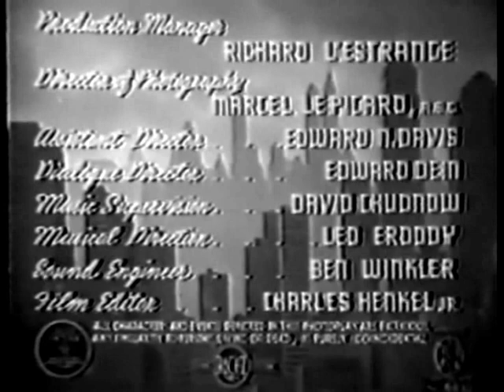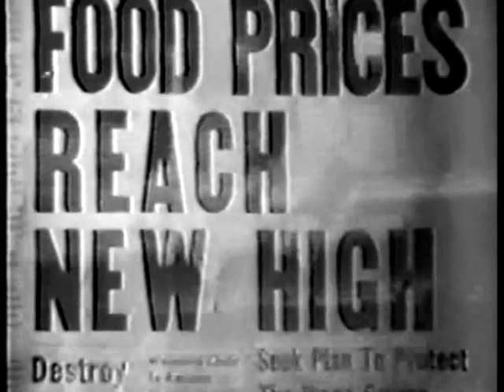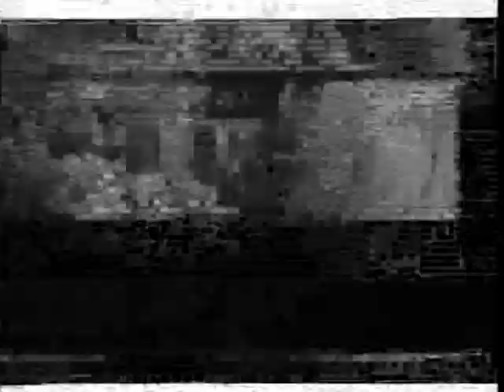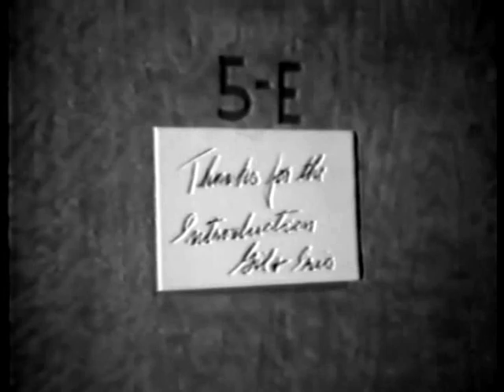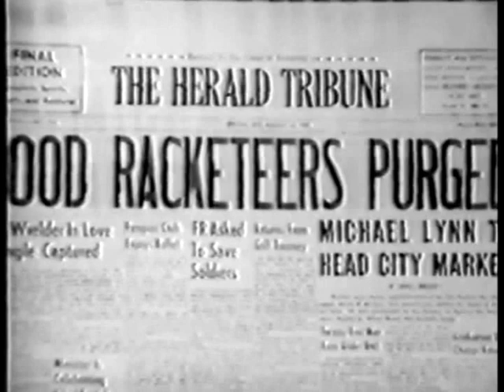The Boss of Big Town (1942) CRIME DRAMA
Stars: John Litel, Florence Rice and H.B. Warner
Director: Arthur Dreifuss

A criminal plot to control produce and dairy products during the wartime emergency is foiled by an courageous undercover city market official.